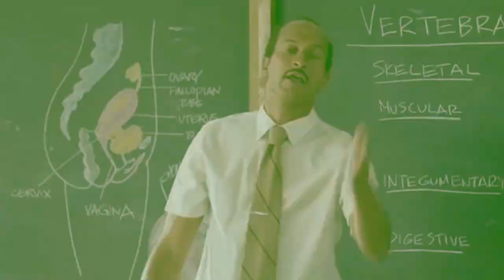Are RIT Athletes Smarter Than a 5th Grader?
Find out if Rochester Institute of Technology Athletes are smarter than a 5th grader!

Note: This was shot pre-covid era